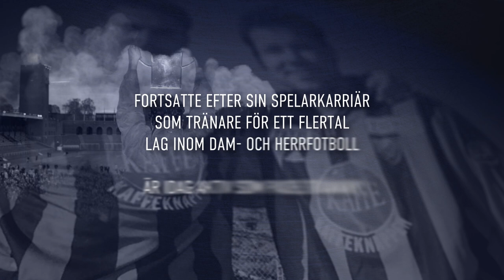DIF Hall of Fame | Stefan Rehn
Kommittén för DIF Hall of Fame presenterar idag med stor stolthet Stefan Rehn till hederslistan. Rehn tilldelas plats 26 efter sina betydande insatser för Djurgården Fotboll, där han vann tre SM-guld och tre cupguld.